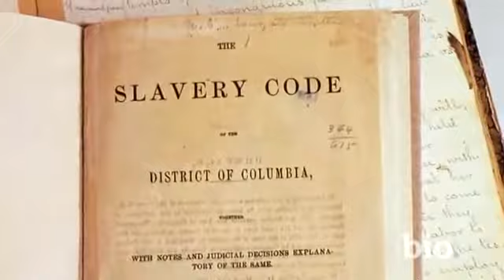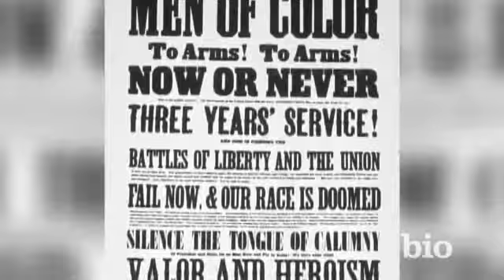1 Sojourner Truth Mini Biography